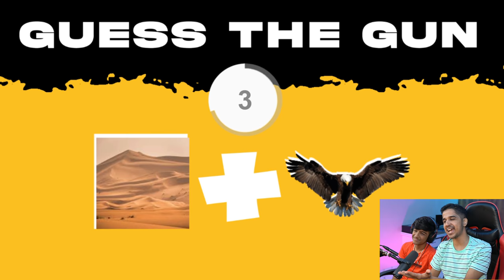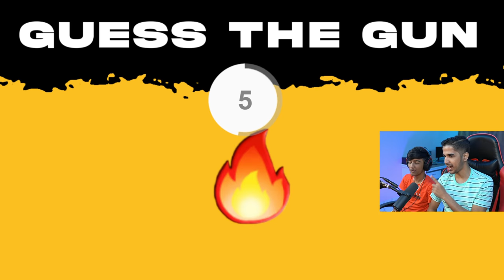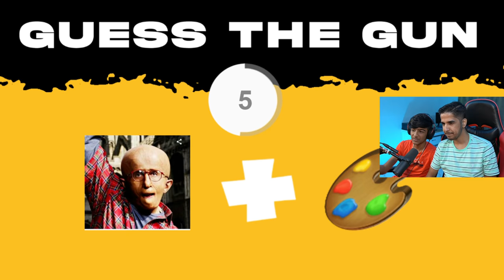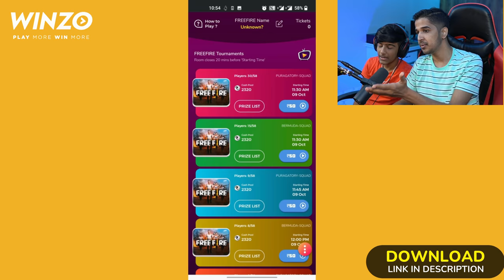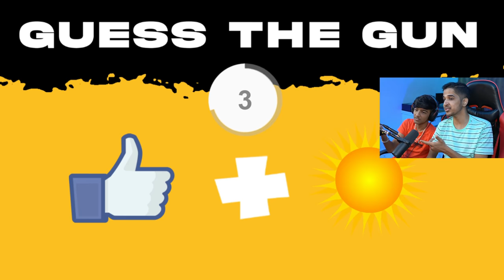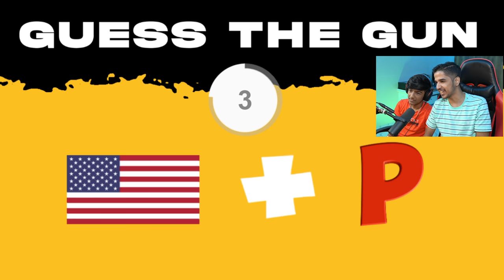Guess The Gun By Emoji Challenge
Guess The Gun By Emoji Challenge Desi Gamers

 Hey Guys,
         I Am Amit,I make family friendly Gaming Entartaining videos (PC/Phone) for everyone to enjoy with their Friends & family.

In This video i am going to show you guess the gun by emoji challenge by amitbhai aka desi gamers with ayush . i hope you like this video.